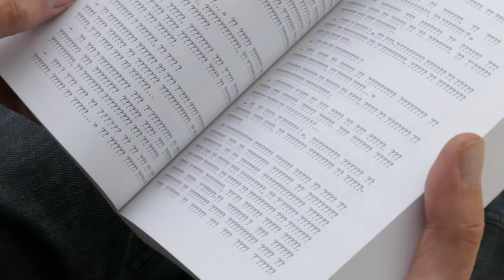20 h 00 : Et le Livre ??? - Académie Balzac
Des départs, des intrigues mais que font nos auteurs ? Où en sommes-nous de l'écriture ?